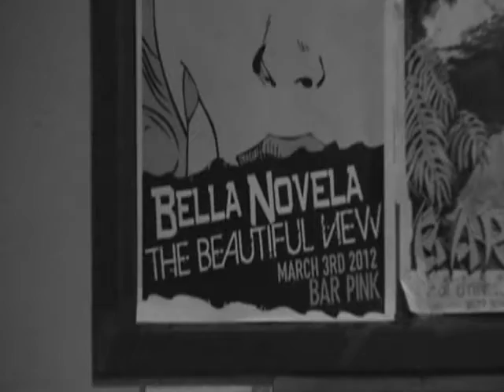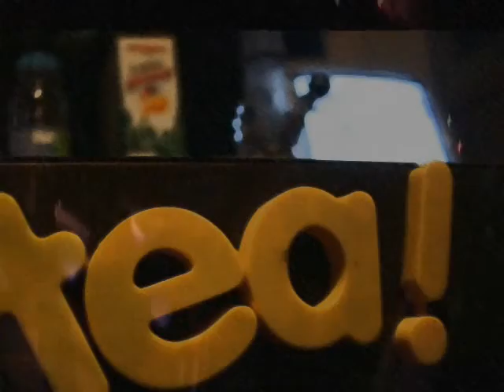The Beautiful View-Mercy Is A Cold Shower "live@BarPink"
tbv at bar pink good time great people chula vista what. The Beautiful View-"live@BarPink"

teaone bitch!